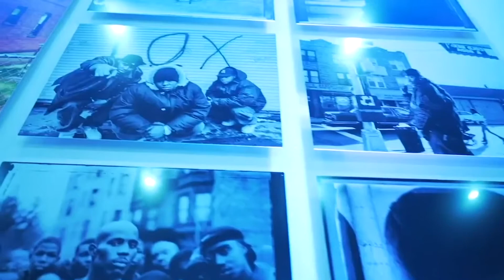Len Boogs Interview with Jacina LOVE | For The Love Of It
Len Boogs is more than a radio personality! He is a leader, motivator, positive vibe and anything that you need in your life! Len did his class with the legendary Angie Martinez and is now thriving with different outlets and keeps grinding regardless of Covid! Let's go!